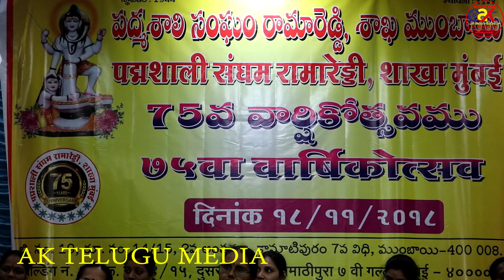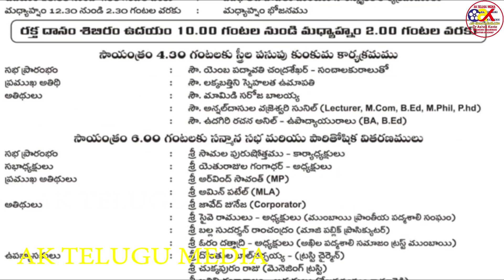Padmashali Sangham Ramareddy Shakha Mumbai || AK Telugu Media || Dr ASHOK KANTE || 2018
Padmashali Sangham Ramareddy Shakha Mumbai
75 Years Platinum Jubilee Celebrations @ Bhavna Baug Kamatipuram 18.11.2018

Editor - Dr Ashok Kante
DOP - Bhaskar Ranaveni

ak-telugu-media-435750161